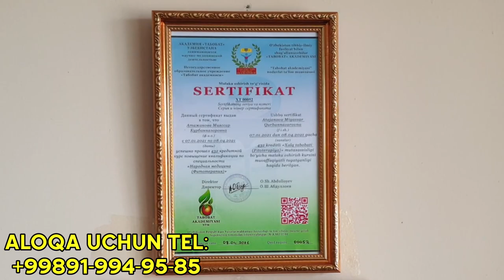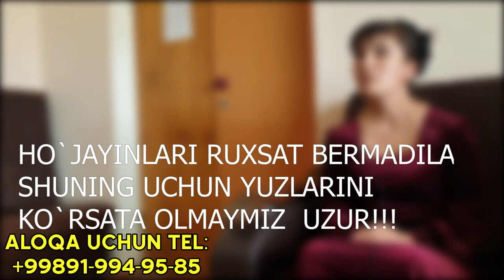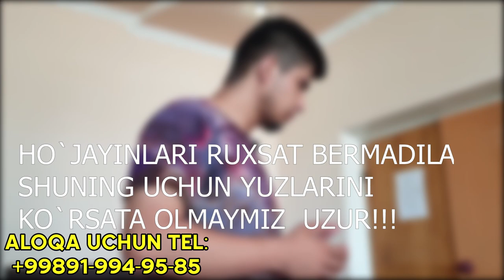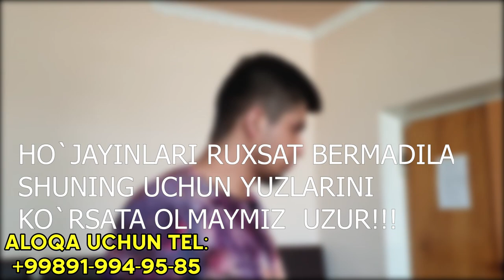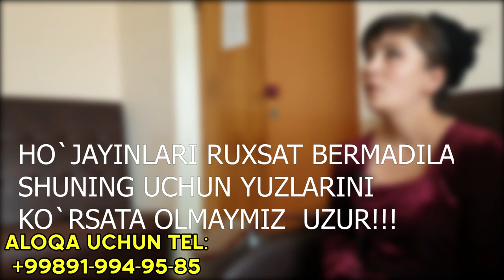ТИШЛАЙДИГАН КЕЛИН... ИЛТИМОС КАТТАЛАР КУРСИН!